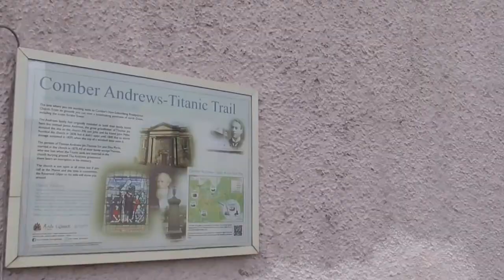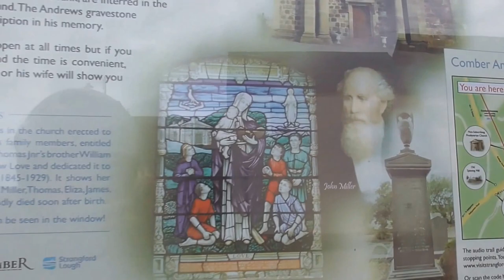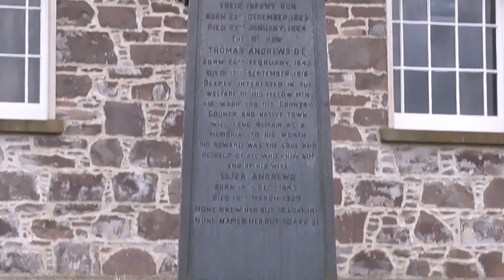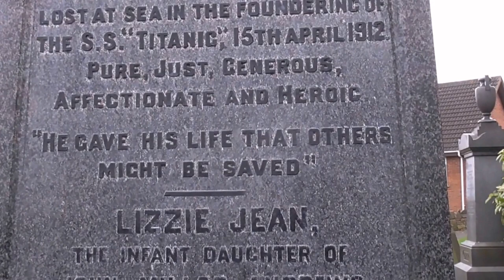Thomas Andrews (Titanic) Family Grave and Obelisk Comber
I've stopped off in Comber to visit the Thomas Andrews family grave and memorial monument found in the graveyard at the side of the town's Non-Subscribing Presbyterian church at the end of Windmill lane just off High Street.
'When the collision occurred Mr. Andrews descended into the engine room to investigate the damage. After a long absence he appeared on deck and with Capt. Smith began to instruct the passengers to put on life preservers and come on deck as quickly as possible. ~ The Sun; New York, 25 April 1912'

Just beyond First Comber is Windmill Lane, leading to Windmill Hill, so called because there was once a windmill there. The church was due to open in 1839, but in January of that year disaster struck on the night of the Big Wind. The top blew off the windmill on to the roof of the newly-built church causing severe damage.
The graveyard which was consecrated in 1863. Here you will find the graves of John Miller and of Thomas Andrews of Ardara and his family, including John Miller Andrews the Prime Minister and his son John Lawson Ormrod (JLO) Andrews (1903-86).
Thomas Andrews Jr was from a prominent family in Comber (pronounced Cumber) involved in local politics and business; the Andrews family operated a flax mill in Comber for many decades. The eldest son of Thomas Senior and Eliza (nee Pirrie), John Andrews, would later serve as Prime Minister of Northern Ireland between 1940 and 1943. Their third son, James, was Lord Chief Justice of Northern Ireland from 1937 to 1951. Thomas, their second son, unlike his brothers went into industry, serving as a premium apprentice at the Harland and Wolff shipyard in Belfast.

Thomas Andrews spent five years working in all the departments of the shipyard before finishing his apprenticeship in the drawing office. He became part of the drawing office in November 1892, and after rising through a number of managerial positions reached the position of Managing Director in March 1907, while still maintaining his position as head of the yard's designing department. He was ultimately responsible for some of finest ships built for the White Star Line, including the Oceanic (II), Adriatic (II), Olympic and Titanic. Thomas Andrews would lose his life in the sinking. His body, if recovered, was not identified.
The Sun newspaper in New York reported that "the last seen of him he was on deck A throwing steamer chairs overboard, some of which saved the lives of passengers struggling in the water" and also that "the third and fourth officers said that they saw him after the collision doing everything that was possible to assist in the rescue of the passengers without any regard to the danger in which he himself stood. Perhaps the most enduring image of Thomas Andrews, memorably reproduced in the 1958 film 'A Night to Remember' is a sighting by a steward of him alone in deep thought in the First Class Smoking Room.

The family grave is in obelisk form carved from poilshed granite, standing on a square base, rising in a tapered column and surmounted by a cruciform pediment with moulded cornice. A granite urn is mounted atop the pediment. Each side of the obelisk carries an inscription to members of the Andrews family. The northern face of the grave obelisk carries an inscription to Thomas Andrews Sr and his wife, Eliza, parents of Thomas Andrews Jr.